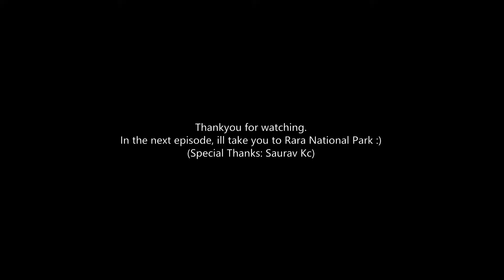Sinja Valley| Working with Team ABIN || मेरो कर्णाली यात्रा || Ep 03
Will be forever grateful to everything that led me to this experience.
Mostly Shot by: Saurav Kc :)

A story written, narrated, created and lived by Malina joshi.

Team Abin|Karnali Province

Director/Cinematographer| Abin Bho
Cinematographer| Nishon Shakya
Sound| Aavash Upreti
Drone Pilot| Manish Maharjan
ScriptWriter/Photographer| Ananta Poudel
Production Manager/Photographer| Sujit Pote
BTS| Saurav Kc